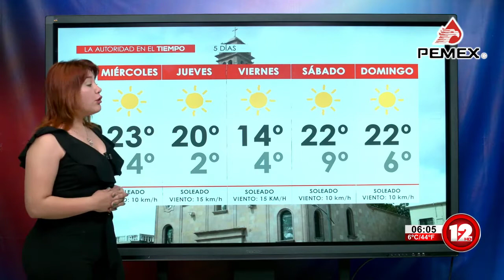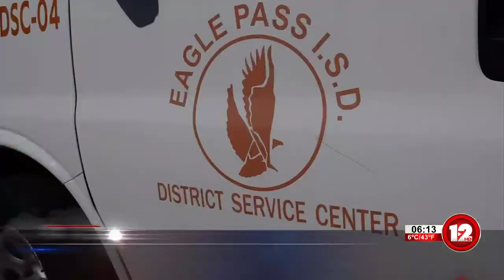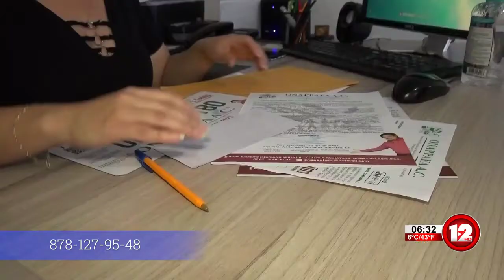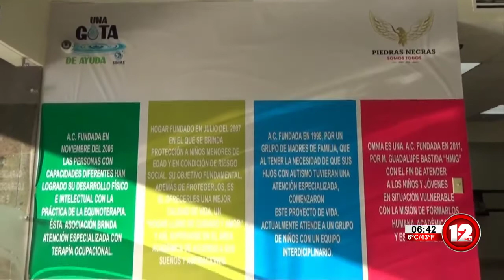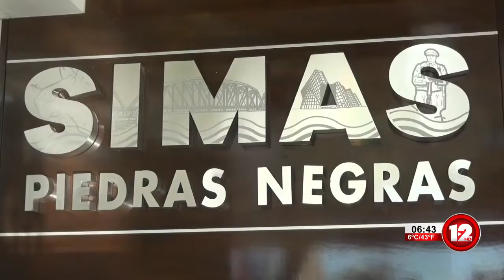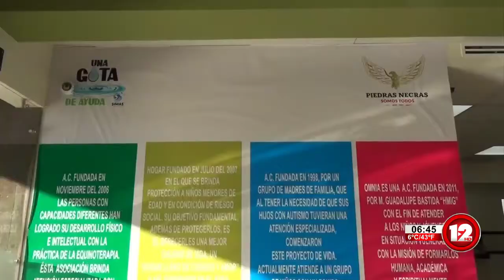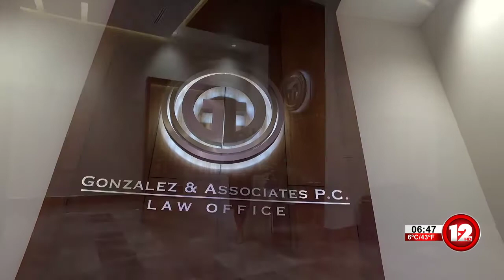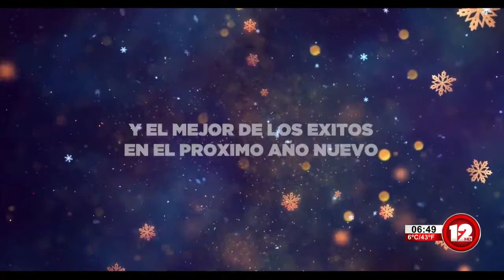TELEZÓCALO MATUTINO│4 DE ENERO 2022